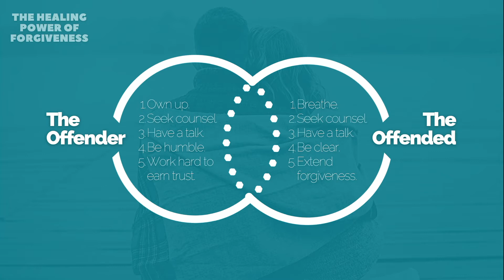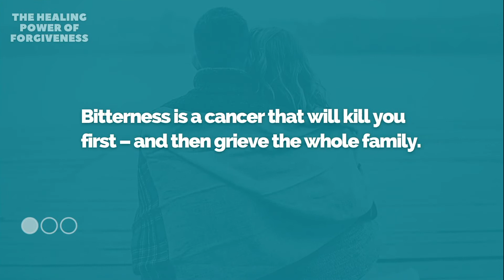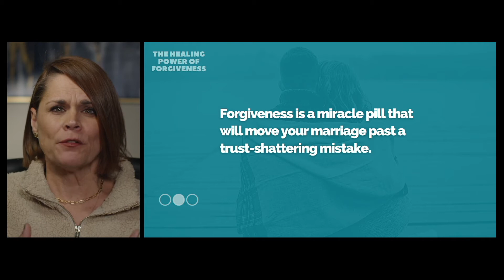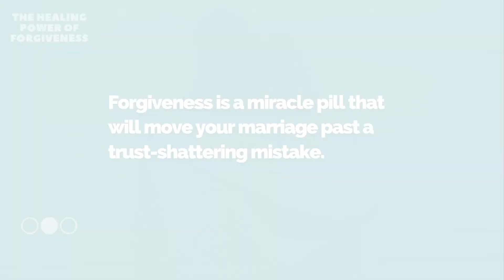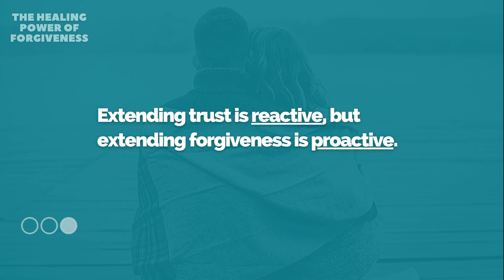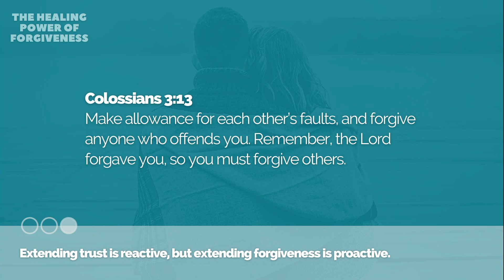The F Word that Can Save Your Marriage